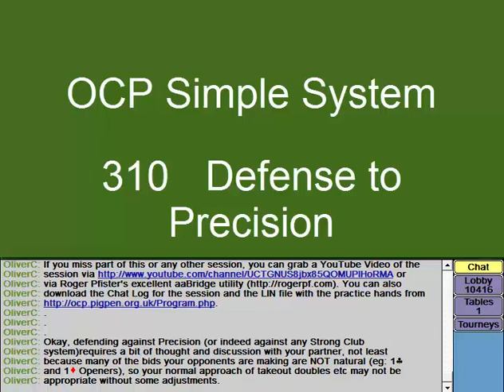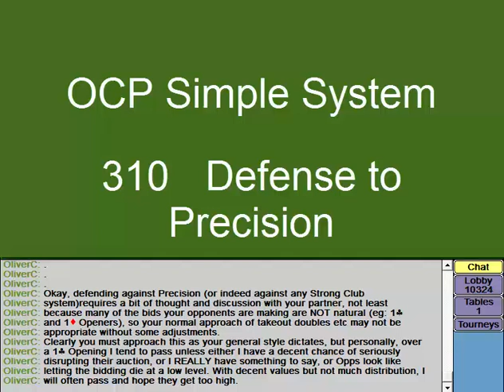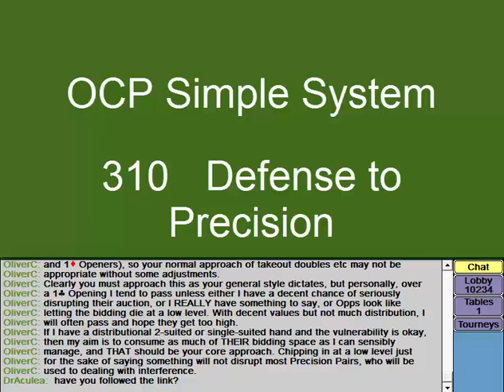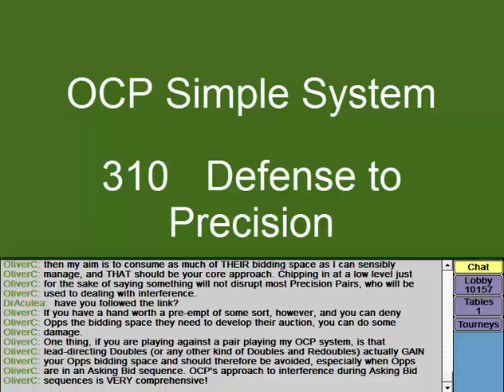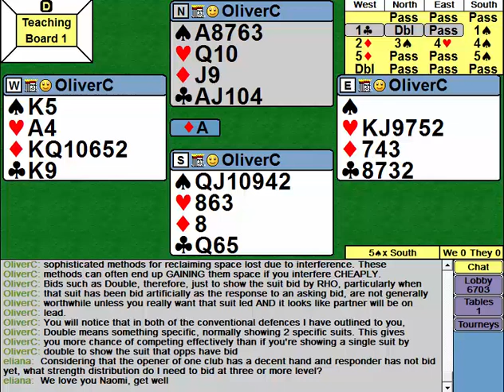310 Ch.12 Defense to Precision